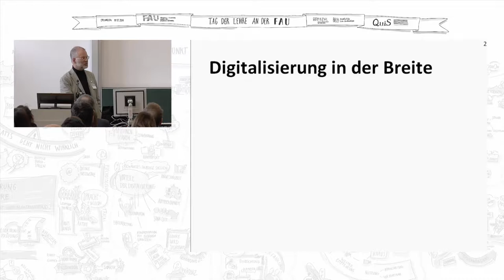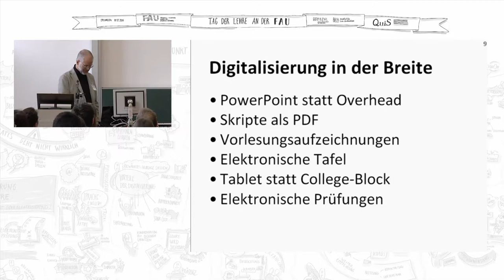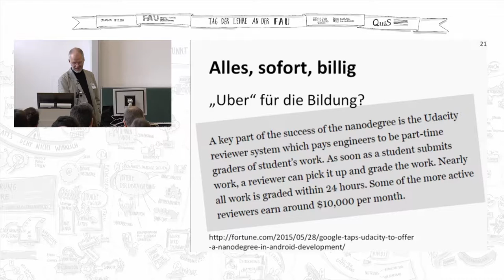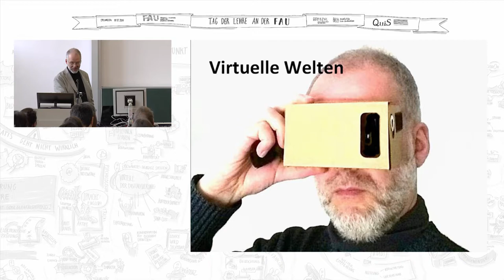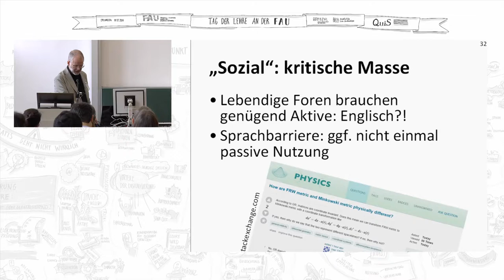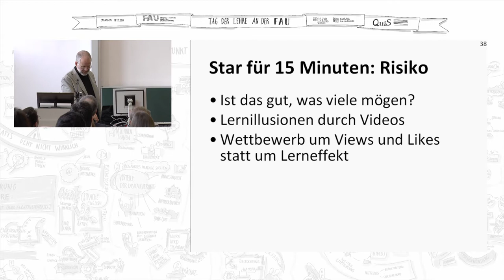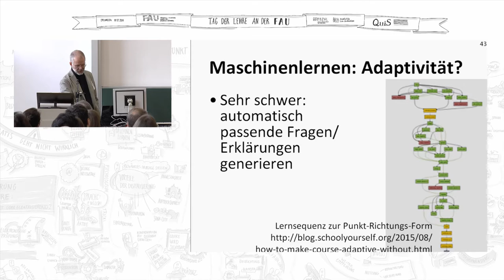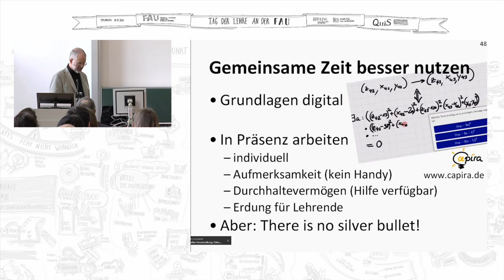FAU - Tag der Lehre 2015: Elektrifiziert oder elektrisierend? (Prof. Dr. Jörn Loviscach)